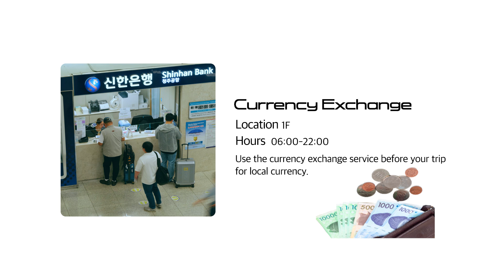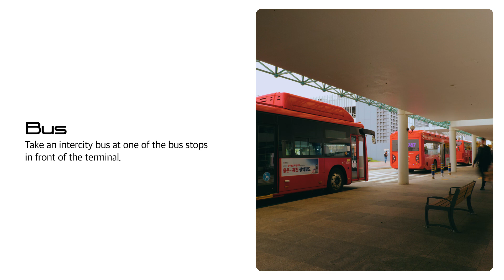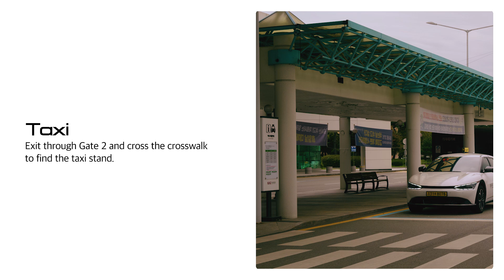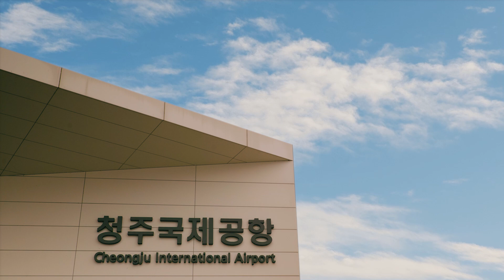Your journey begins here - Cheongju International Airport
Regional International Airport,
the fastest way to travel in Korea

Enjoy your travel to all corners of Korea through the regional international airports!